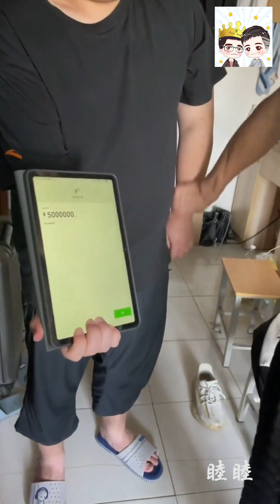Handsome guy muscle 6 pack absCute and Handsome Boys on Douyin/Tiktok人生在世不称意 心中难有不多情